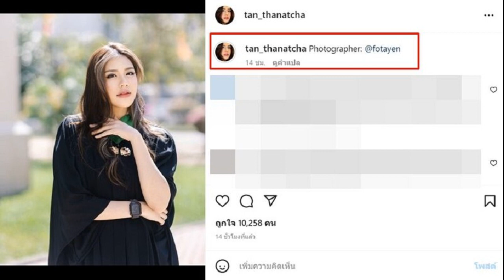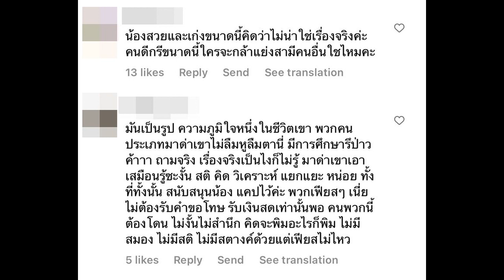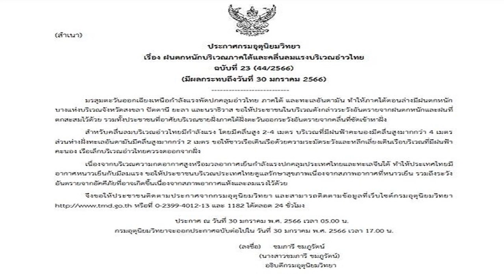งานเข้า แทน ธนัชชา ทัวร์ลงไอจี โยงปมลือ ชมพู่ น็อต เจอถาม ลบโพสต์หลอดไฟทำไม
งานเข้า แทน ธนัชชา ทัวร์ลงไอจีสนั่น โยงปมลือ ชมพู่-น็อต เจอถาม ลบโพสต์หลอดไฟทำไม ด้านชาวเน็ตเสียงแตก รอความจริงก่อน
จากกรณีกระแสร้อนวงการบันเทิง สามีนางเอกนอกใจภรรยาไปมีบ้านเล็ก สาวน้อยบ้านเล็กเพียบพร้อมจนฝ่ายชายหลงหนัก ขณะที่เพจจับโป๊ะดาราให้ข้อมูลเรื่องนี้เช่นกันว่า “ป้าข้างบ้านแอบบอก คู่รักดาราผัวเอียงซ้าย ไม่ใช่ ป-ก แต่เป็น คนที่ชอบบินต่างประเทศบ่อยๆ อุ๊ย! พร้อมติดแฮชแท็ก หนาวแสงนีออน และยังบอกอีกว่า แล้วคือเพิ่งรู้ว่า รับส่งแถวๆ 107 อุ๊ย!”

ยิ่งเติมเชื้อไฟให้ชาวเน็ตพากันสงสัยและสืบหาว่าใครคือ คู่รักดาราผัวเอียงซ้าย ก่อนที่จะมาลงที่คู่ของนางเอกซุปตาร์ตัวแม่ ชมพู่ อารยา กับสามีไฮโซ น็อต วิศรุต จาก หนาวแสงนีออน นั่นเอง เนื่องจากฝ่ายชายทำธุรกิจหลอดไฟ นอกจากนี้ในแอพพลิเคชั่นติ๊กต็อกยังมีคนเข้ามาคอมเมนต์ชี้เป้าด้วยว่าผู้หญิงในข่าวนั้นคือ แทน ธนัชชา สาวสวยฉายาแฝดคิมเบอร์ลี่

แม้ว่าจะยังไม่มีการยืนยันจากทางฝ่ายไหนเลย แต่งานนี้ทำเอางานเข้า สาวแทน เต็มๆ ไปแล้ว เมื่อมีคนเข้าไปคอมเมนต์ถล่มถามและต่อว่าในไอจีของเจ้าตัวถึงประเด็นข่าวลือที่เกิดขึ้น ไม่ว่าจะเป็น ถ้าเป็นเรื่องจริง…ต้องเป็นคนแบบไหน, สาวน้อยผู้เพียบพร้อม ไม่จริงใช่ไหมวิ, ไม่จริงใช่ป่ะ ใน tiktok เพียบเลย, ส่วนมากข่าวลือมักจะเป็นเรื่องจริง อย่านะคะ, ใช้ความสวยให้เป็นประโยชน์หน่อยค่ะ พร้อมมีคำถามจากชาวเน็ตรายหนึ่งด้วยว่า “ลบโพสต์หลอดไฟทำไมเหรอคะ”
ในขณะที่ชาวเน็ตบางส่วนเสียงแตกบอกว่ายังไม่ทราบข้อเท็จจริงกันเลย ทำไมถึงออกมาด่าฝ่ายหญิงกันแล้ว อาทิ เขายังไม่ทันออกมาพูดว่าจริงหรือไม่จริง คนก็เม้นด่าแล้ว แล้วเขาจะลบโพสต์เพราะอะไรมันก็เรื่องของเขา คนที่ด่าเขาคือโดนเลี้ยงดูมาแบบไหนหรอ กรองข่าวเป็นมั้ย และถึงเขาเป็นมือที่3 คนที่ด่าได้คือชมพู่จ้าไม่ใช่พวกหล่อน
ความจริงยังไม่รู้กันเลย เม้นกันแล้ว รอฟังความจริงก่อนไหม ค่อยว่ากันทีหลัง, รอฟังความจริงทั้งสองฝ่ายก่อนชาวเน็ตอย่าพึ่งสรุปด่วนกันเองเลยครับ ระวังเขาจะฟ้องเอาได้นะพูดลอยๆ ไม่มีหลักฐาน, แล้วรู้ได้ไงว่าเป็นน้องแต่ละคนเบาๆ หน่อยจ้า มีเงินในกระเป๋าคนละกี่บาท เป็นต้น

ล่าสุด ข่าวสดบันเทิงออนไลน์ พยายามติดต่อไปยัง แทน ธนัชชา เพื่อสอบถามถึงกระแสข่าวที่โดนโยงและมีทัวล์มาลง ทั้งนี้คนดูแลของสาวแทนได้บอกว่าขอรีเช็กข่าวที่เกิดขึ้นก่อน
ขอบคุณภาพ IG : tan_thanatcha